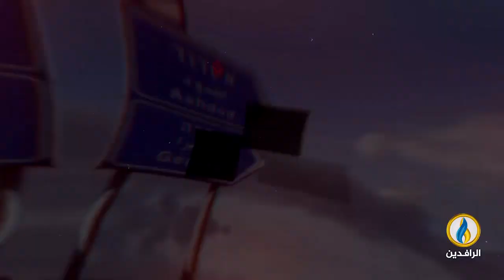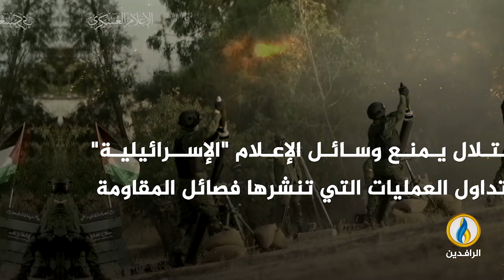تغطية_خاصة | طوفان_الأقصى.. مقاومة شعب ضد احتلال غاشم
ضيوف التغطية:
راسم عبيدات - كاتب متخصص في الشأن الإسرائيلي
رمزي فياض - ناشط السياسي وأسير سابق
العقيد أحمد حمادة -  خبير عسكري

تقديم:
سنان علاء